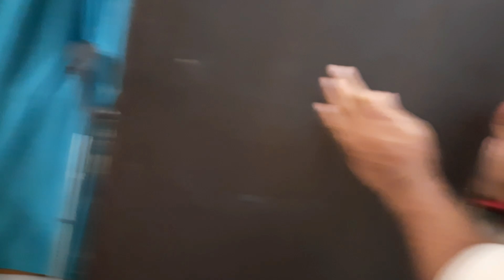🌹पतिदेव हो गए गुस्सा बात ही नहीं कर रहे 😔 पतिदेव को कारपेंटर बना दिया💞routinesvlogs dailyvlogs #